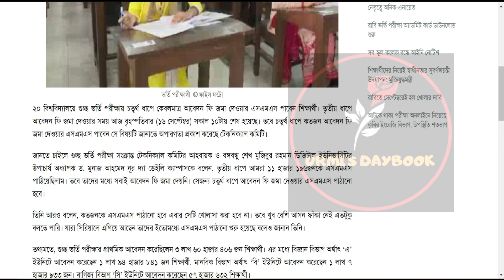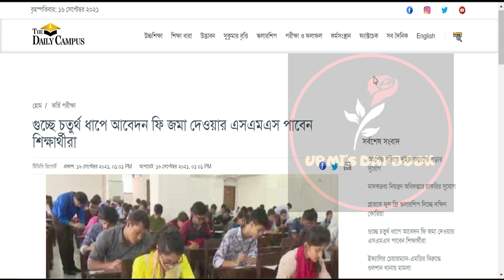গুচ্ছের ৪র্থ ধাপের আবেদন আপডেট ২০২১ |GST Final Apply 2021| গুচ্ছের চুড়ান্ত আবেদন ২০২১|Guccho Fee SMS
My another channel:
Bongo foodies: